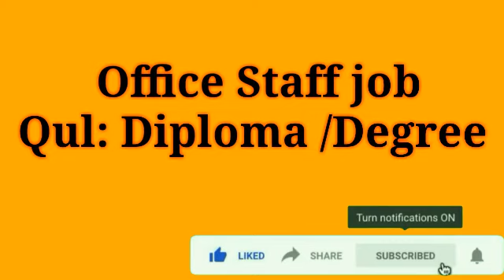Tamilnadu Office jobs vacancy | Tamil Office jobs | Office job tamil | Office staff jobs tamilnadu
WELCOME TO SIVA NEW JOB CHANNEL

Daily upload new  job videos 💡 Full Job details in video ☀

💓Low Price Hand Watch

💘Ladies Hand Watch

🎧Low price Head Phone

➿Low price Cooing Class

📺 ONIDA 80cm Tv 😄

💻Low price Computer

📩Email-மூலமாக
வேலைவாய்ப்பு தகவல் பெற

🎤எளிதாக English & Hindi ல்
பேச கற்று கொள்ளலாம் 👋👇

 @Siva New Jobs